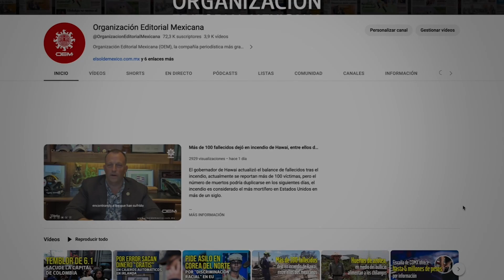El Sol de México está en YouTube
El canal de YouTube de la Organización Editorial Mexicana cambia de nombre, ahora nos encontrarás como El Sol de México.

Sigue las historias, los reportajes y las coberturas de todo el país.

El Sol, como nunca lo habías visto.

Facebook: El Sol de México
X: @elsolde_mexico